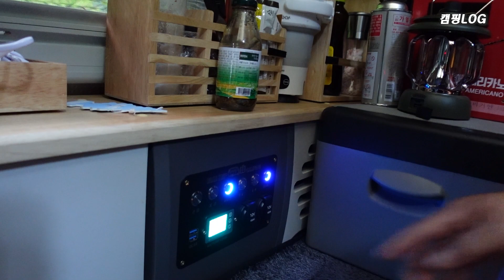구마계곡 캠핑로그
안녕하세요 산들님들(구독자애칭).차박과 캠핑을 할수있는곳이라면 어디든 달려가는 캠핑탐구생활 입니다 .